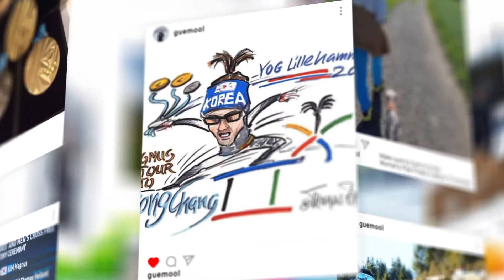Magnus Kim [KOR] - A year on from Lillehammer 2016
Magnus Kim won 3 Youth Olympic medals at Lillehammer 2016 in Cross-Country Skiing. We catch up with the YOG star to see how he has spent the past year.